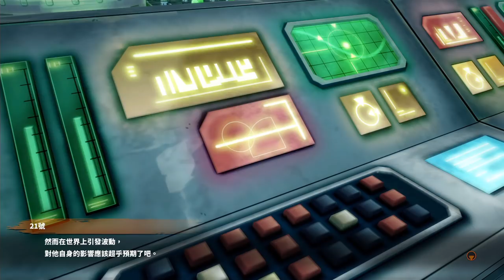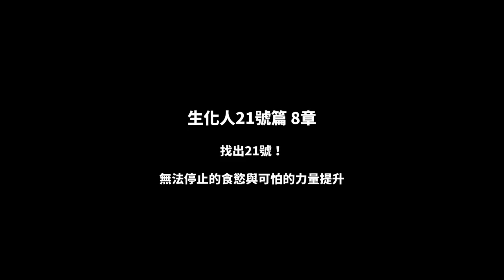悟空的計畫 Dragon Ball FighterZ《七龍珠 FighterZ》#12【老頭】